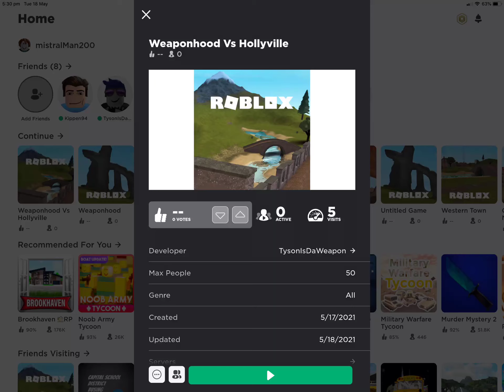Roblox, ceiling fans in my house before update and fans in Tyson’s house